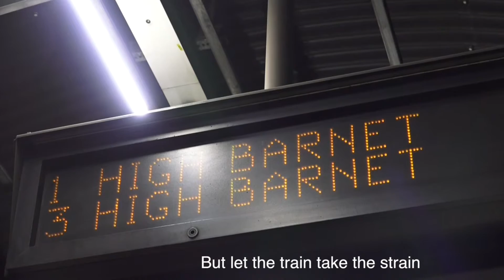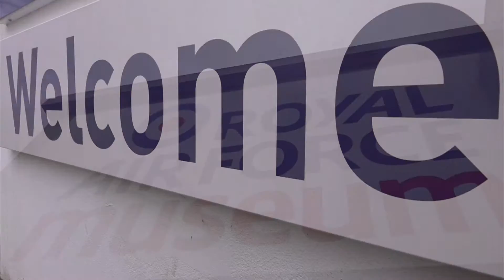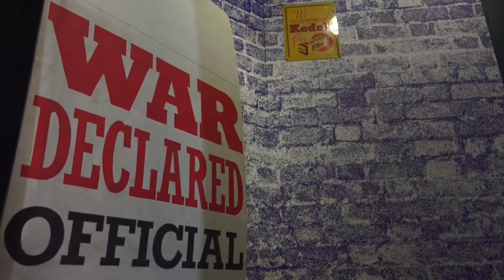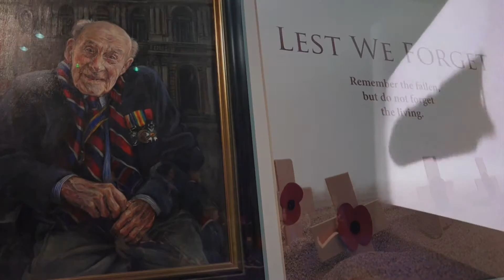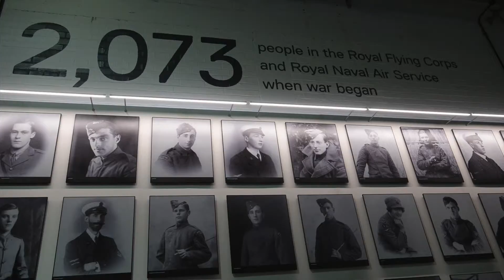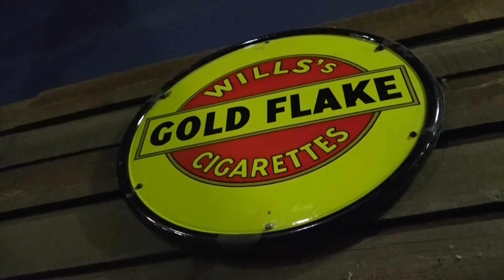Hendon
An afternoon in the RAF museum